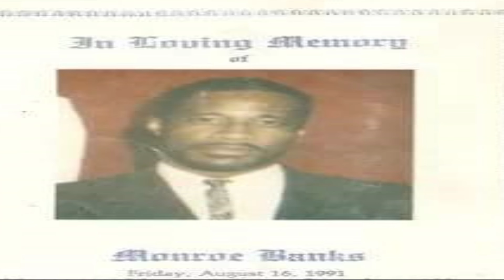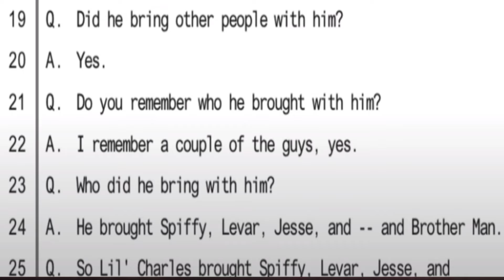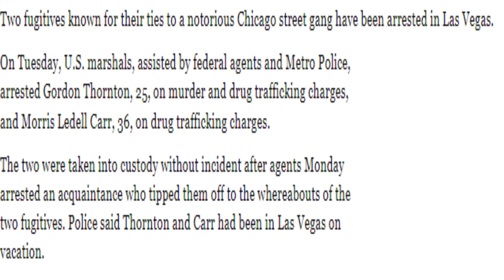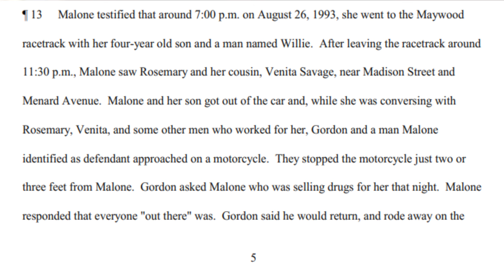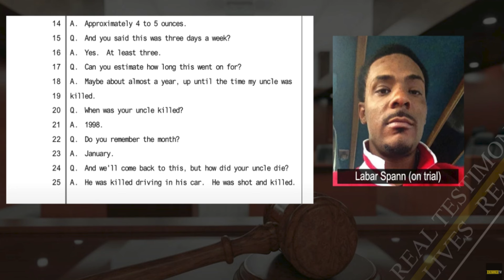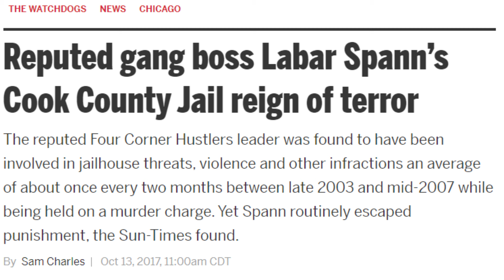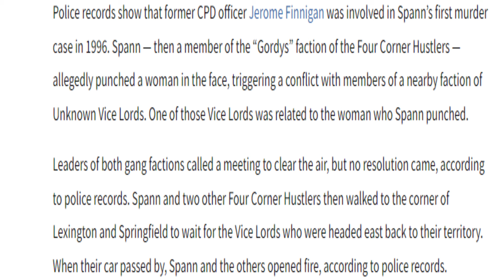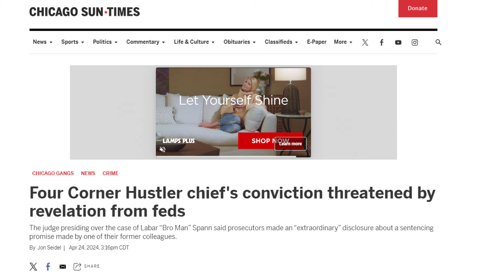Four Corner Hustlers WAR With Police (1995-2024)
On today's show, we continue our exploration of the Four Corner Hustlers' wars with police, and each other.